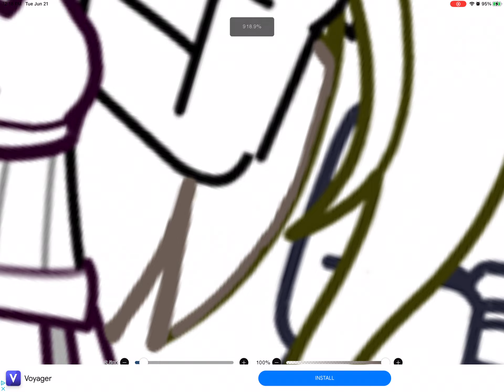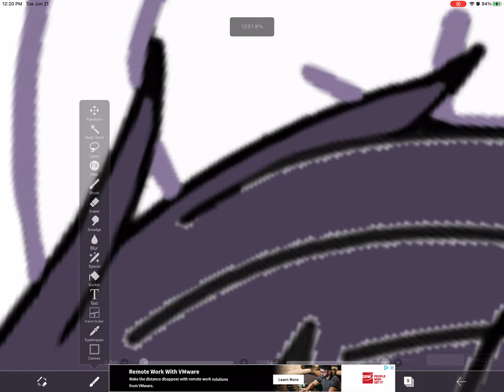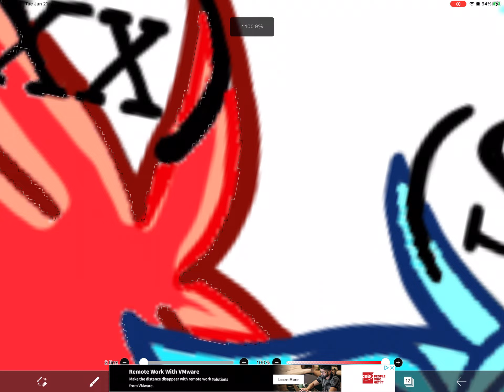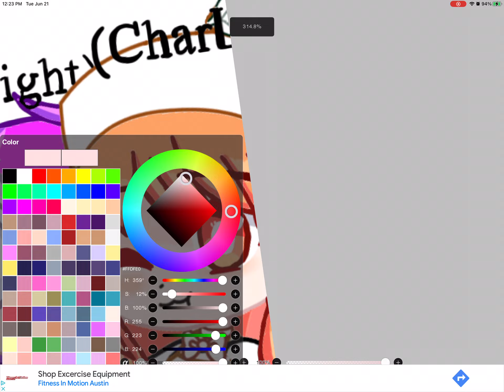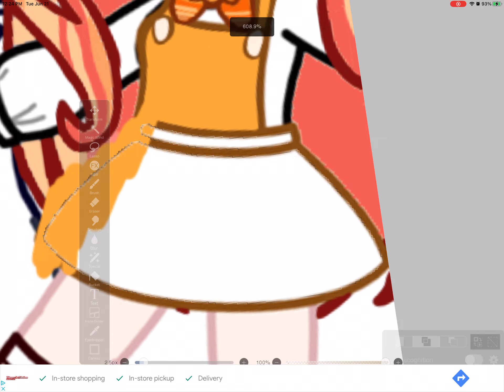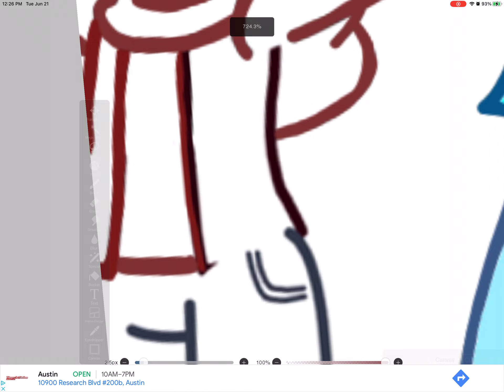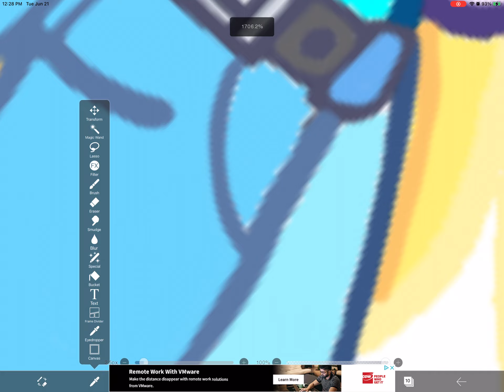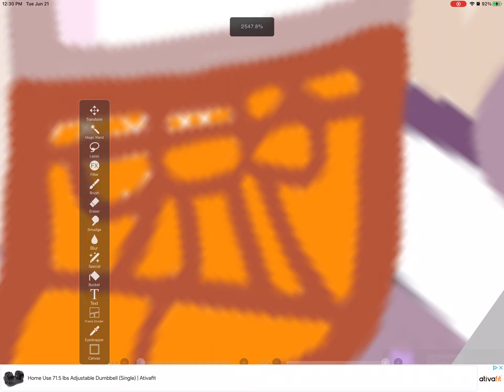The Squad, speed draw